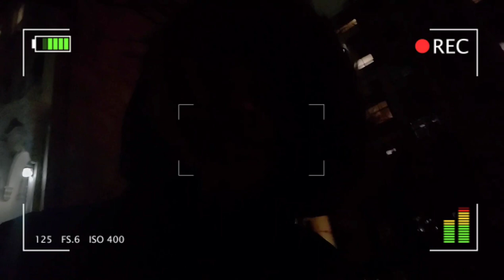NEW YORK STATE PRISON- CAMP GABRIEL- HOSTAGE SITUATION 🗡🪛🗽🔪 😳 LONG ISLAND GOONS!